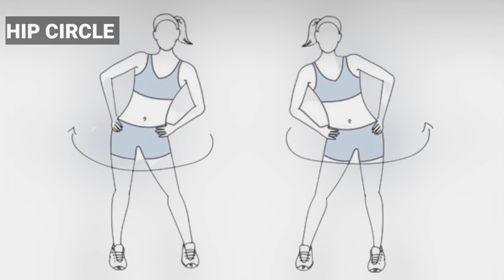HOW TO GET FLEXIBLE HIP IN TAMIL|இடுப்பு நெகிழ்வு தன்மைக்கு இது செய்தால் போதும்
Hip circles are a great dynamic stretching exercise. This exercise helps to loosen the lower back and hip muscles, strengthens the core, and trims the waist. This is also a great exercise for relieving stress and tension and improving your flexibility.

Hip Circles Instructions
1. Stand straight with your feet a little wider than shoulder-width apart. Bend the knees slightly and place your hands on the hips.
2. Slowly rotate your hips, making big circles.
3. Complete a set in one direction and then switch to the opposite direction.